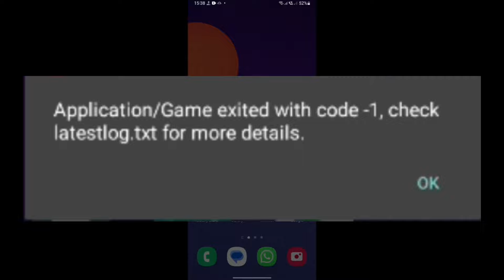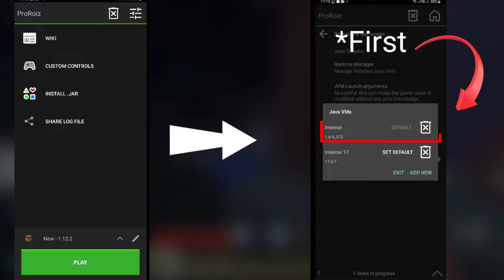Fixed Application/Game Exited with code 1 Solution | Pojav launcher 100% How To Fix Now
pojavlauncher
pojav launcher
pojavlauncher 1.19
pojav launcher gameplay
pojav launcher error
pojav launcher crash fix
pojavlauncher download
pojav launcher login error
pojavlauncher mods
how to play pojavlauncher
pojavlauncher download ios
pojavlauncher iphone
pojavlauncher shaders
pojavlauncher optifine
pojavlauncher fabric
how to download pojav launcher
top 3 mods for pojav launcher
my fps and pvp best mod for mcpe pojav launcher and java
mods for pojav
best pojav launcher mods
best new minecraft mods
best minecraft pvp mods
pvp mods for pojav luncher
minecraft mods for pvp tlauncher
best mods for pvp pojav launcher
mods for minecraft pojav launcher
pvp mods for pojav launcher
best pvp mods for minecraft java edition
pojavlauncher download android
how to download pojavlauncher
how to download pojavlauncher ios
pojavlauncher apk download
pojavlauncher ios download
pojav launcher best fps boost tricks in android
best fps boost trick in pojav launcher
optifine for pojav launcher 1.20.1
optifine minecraft pe 1.20
optifabric for pojav launcher 1.20
pojav launcher lag fix 1.20.1
optifine for pojav launcher for lag fix
lag fix in pojav launcher
pojav launcher optifine 1.20
optifine for pojav launcher 1.20
optifine for pojav launcher
how to fix lag in pojavalauncher
how to add mods in pojav launcher
how to install optifine in pojav launcher
pvp in pojav launcher
pojavalauncher best settings
pojav launcher pvp settings
how to add keyboard in pojavlauncher
how to play sodium in pojavlauncher
pojavlauncher best mod setting icon remove
how to hide pojavlauncher settings icon
remove setting icon pojavlauncher
pojavlauncher setting icon remove
pojav launcher settings to boost fps
minecraft fps boost mod
minecraft fps boost file
minecraft fps boost
fps booster
java
pojav launcher problem
pojav launcher not working 2023
pojav launcher error java.io
pojav launcher error code 1
jar not installing pojav launcher
code exited with code 1
fabric for pojav launcher
best fps boost for pojav launcher 200+ fps
my secret mod pack for pojav launcher {1200+ fps}
pojav launcher install mods
how to install mods in pojavlauncher
pojavlauncher 2021
pojav launcher mods
fps boost mod for pojav launcher @1.19.4
minecraft secret mod for pojav launcher
fps boost mod for pojav launcher 1.16.5
how to get mods on pojav launcher
forge for pojav launcher
mods for pojav launcher
pojavlauncher shader
fps boost
pojavlauncher lag fix 2gb ram
pojav launcher crash problem
pojav launcher crash
pojav launcher v3
pojav launcher v2
mods setup
herobrine
herobrine attitude status
pojav launcher survival series
pojav launcher shaders
daku song
pojav launcher optifine
daku attitude
pojav launcher new update
daku music
herobrine status
info zone channel
minecraft error code 1
minecraft exit code 1
exit code 1 minecraft
how to fix minecraft exit code 1
minecraft game crashed exit code 1
minecraft crash exit code 1
iphone mcpe
android minecraft java
error code 1 minecraft
pojav launcher ios 15
how to fix minecraft error code 1
minecraft how to fix error code 1
minecraft java edition exit code 1
exit code 1
exit code 1 minecraft mods
pojavlauncher ios no jailbreak
minecraft forge exit code 1
minecraft exit code 1 forge
how to get pojav launcher
minecraft java ios
minecraft fix error code 1
minecraft error code 1 fix
optifine 1.20
optifine in java 1.20
minecraft java runtime
minecraft java 18
internal 17 runtime
new runtime internal 17
jdk 21 in pojav launcher
pojavlauncher jre 18
how to fix crashed in pojav launcher
fix lags in pojav
new java runtime manager for pojav launcher
minecraft java runtime update
jre 18 for pojav launcher
jdk 18 for pojav
jdk 21
optifine in java
jre 17
jre 18
new java runtime
java runtime for pojav
beta labymod 4 descargar
como descargar labymod 4
labymod4
how to boost fps in minecraft
download optifine in minecraft
lag fix in pojav
boost fps in pojav
labymod 4 pojav launcher me add kaise kare
how to add labymod 4 in pojav
how to add labymod 4 in tlauncher
pojav launcher how to add labymod 4
new client for pojav
minecraft fps boost client
fps boost in minecraft
pojav launcher fps booster
new update pojav launcher
download optifine for java 1.20
pojavlauncher labymod 4
car parking multiplayer
shorts
the best client for pojavlauncher
pojavlauncher pvp
pojavlauncher new client
pojavlauncher feather client
pojavlauncher client pvp
pojavlauncher client free
pojavlauncher client
pojavlauncher best client
download optifine lag fix
melhor client para o pojavlauncher
lunar client pojavlauncher
how to download feather client in pojavlauncher
feather client pojavlauncher
feather client in pojavlauncher
feather client for pojavlauncher
client pojavlauncher
client para pojavlauncher